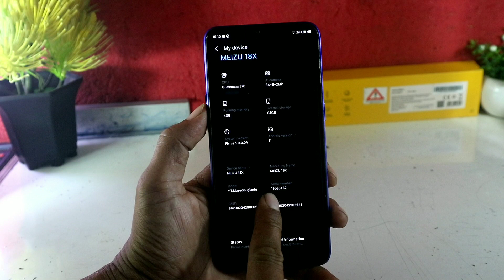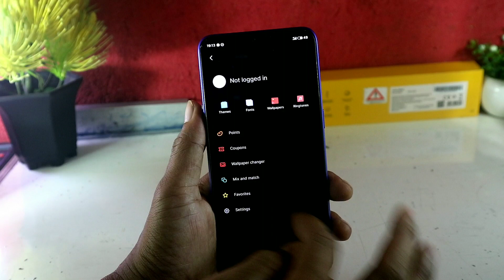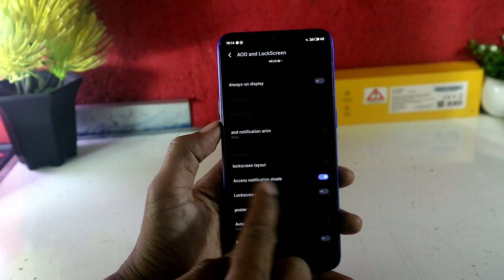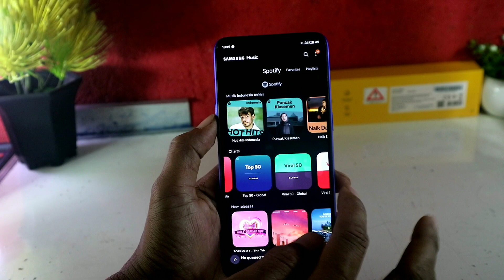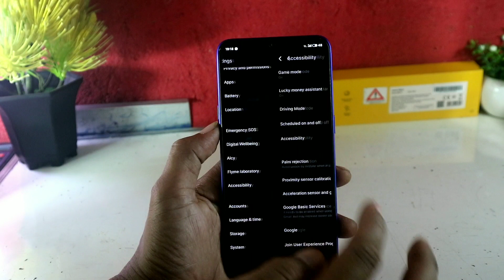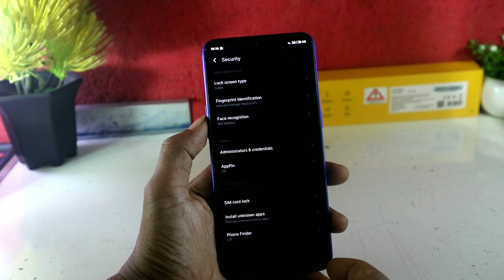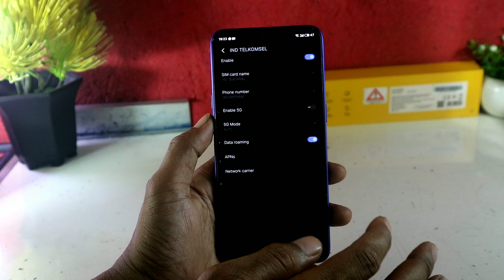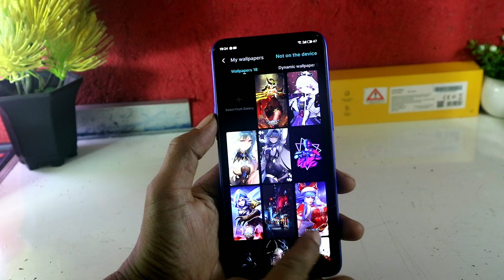🔥ROM Port Flyme OS 9.3.0.0A Realme 3 Pro Auto Jadi Meizu X18 5G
Instal dan Review Porting ROM Flyme OS 9.3 Untuk Realme 3 PRO

Pintasan Menonton :

00:00-00:13 Ringkasan Video Flyme 9.3 Port For Realme 3 PRO
00:13-03:29 Tentang ROM & Display Flyme 9.3 Meizu X18 5G RMX1851
03:29-07:12 User Experience,Fitur Flyme OS RMX1851
07:12-08:27 How To Install Flyme On Realme 3 Pro
08:27-09:29 BUG ? Conclussion

Fitur :

- Game Assist

- Samsung Musik

- Rom Downloader

Detail ROM :

- Nama : Flyme OS
- Versi : 9.3.0.0A
- Brand : Meizu 18X 5G
- Versi Android : 11
- Path Keamanan : 26 Januari 2022
- Port By : Masedisugianto
Credit  :
- @Allah SWT
- @LZYGSI untuk sumber
- @kuronaichii untuk Inspire&beberapa App

Tested : Si Snap 710 RMX1851

. OpenGapps recomended: Include

Important :

. DYOWR

Semua Kredit kepada Pengembang, Tester, Maintener, Porter @Masedisugianto @LZYGSI Untuk Realme 3 PRO Pro